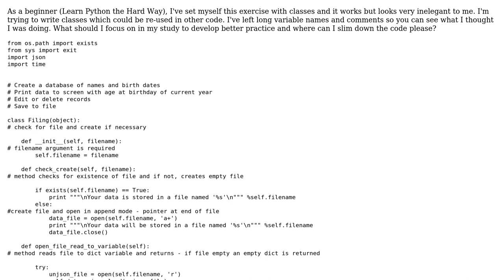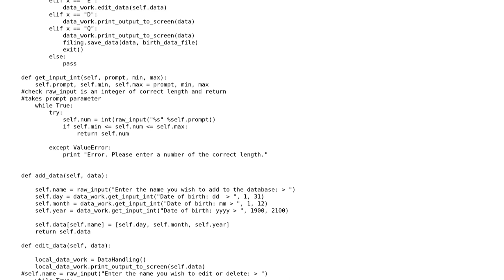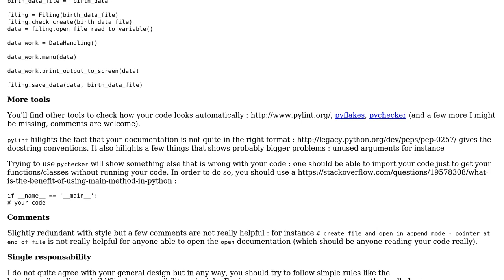Dict of names and birth dates which prints with age at birthday of current year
With thanks & praise to God, and with thanks to the many people who have made this project possible! | Content (except music & images) licensed under CC BY-SA | Music | Images & others | With thanks to user SylvainD user j-o user 200_success and the Stack Exchange Network Trademarks are property of their respective owners. You are responsible for your own actions.